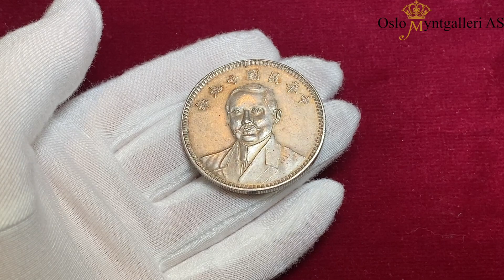Lot 1285, Oslo Myntgalleri auction 32, 19th-20th of November 2022